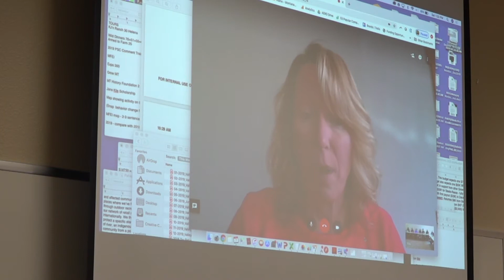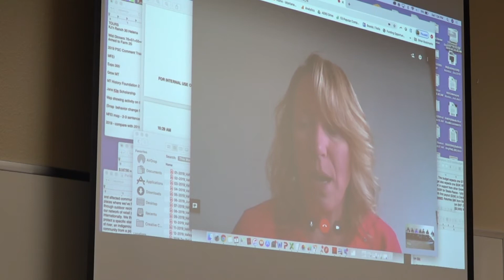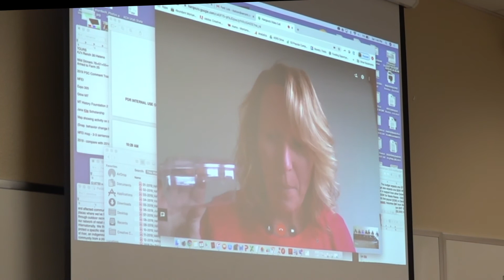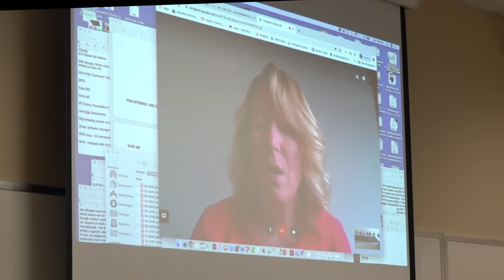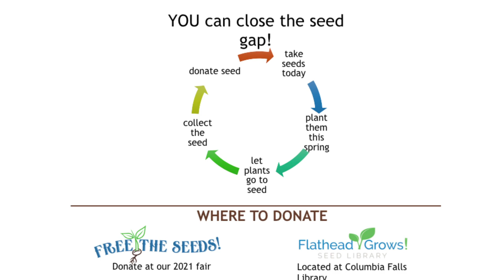Eliminating Single use Plastic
Join this panel discussion with Mandy Gerth of Lower Valley Farm, Sarah Harding of Coconut At Sea Soap Company, Heidi Drivdahl of Eco Montana and Alissa La Chance of Dirt Rich Compost and Food Scrap Pick Up, on plastic free and compostable options being pursued by local farmers for their CSA's and Farmers Markets.